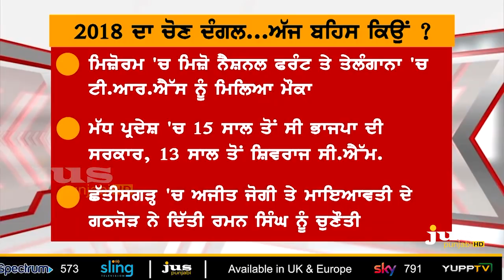2018 ELECTIONS: RSS Link in BJP's Defeat ? || To The Point || KP SINGH || Jus Punjabi